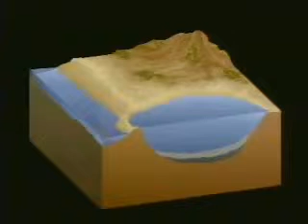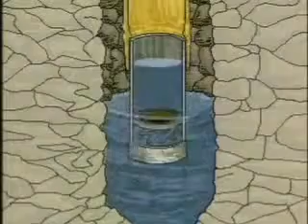La Sal en el mundo Produccion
The Salt Valley of Añana (Salinas de Añana, Basque Country, Spain) is one of the most spectacular and best preserved inland saltworks. Its value not only lies in its particular architecture or on its almost 1.200 years of documented history, or even in its geological features, biodiversity or landscape values, but in the union in perfect harmony of all of it in a privileged context.

The awareness by both government and society of the importance of the Valley has led to the heritage and environmental protection of the saltworks. They have been protected on the Spanish heritage register since 1984 and are classed as a Bien de Interés Cultural; as a cultural landscape the Valley is a candidate World Heritage Site, and in 2002 it was listed under the Ramsar Convention as a wetland site of international importance.

El Valle Salado de Añana (País Vasco, España) es una de las salinas  más espectaculares y mejor conservadas del mundo. Su valor no sólo reside en su arquitectura particular de terrazas imposibles construidas con piedra, madera y arcilla, o en sus características geológicas, su biodiversidad o los valores únicos de su paisaje, sino en la unión en perfecta armonía de todo ello en un contexto privilegiado.

La excepcionalidad de este paisaje cultural industrial vivo con más de 1.200 años de historia documentada, unido al proyecto de recuperación que está llevando a cabo sin ánimo de lucro la Fundación Valle Salado, hacen que las salinas sean un Monumento Histórico Nacional y estén en trámites de convertirse en Patrimonio Mundial de la UNESCO.